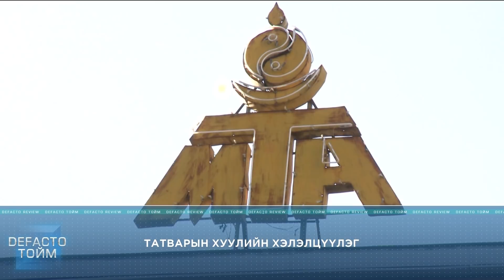Дефакто Тойм (2018.03.18)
Тоймлосон онцлох үйл явдлууд:
1. ТРАМП-КИМ ЖОН УНЫ УУЛЗАЛТ
2. АТГ-ЫН ШААРДЛАГА
3. ТАТВАРЫН ХУУЛИЙН ХЭЛЭЛЦҮҮЛЭГ
4. 700,000 ГАРУЙ МАЛ ЗУДАНД НЭРВЭГДЛЭЭ